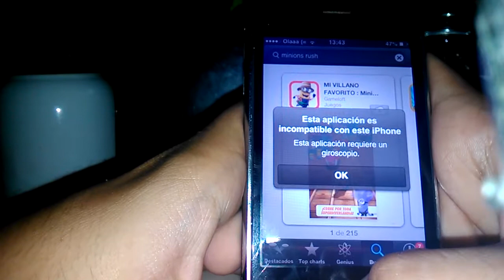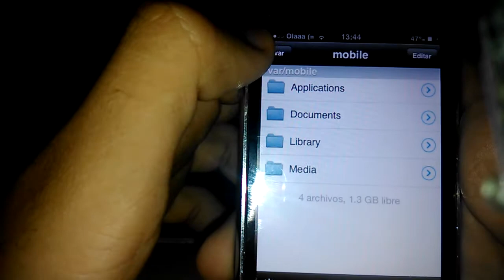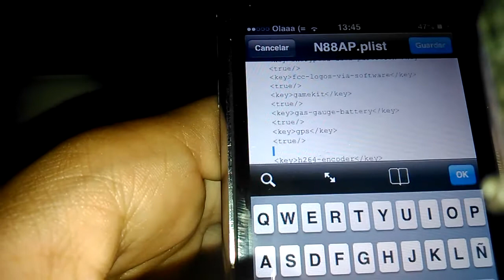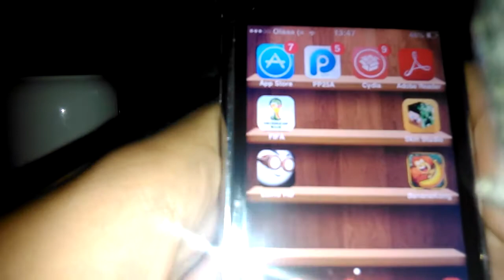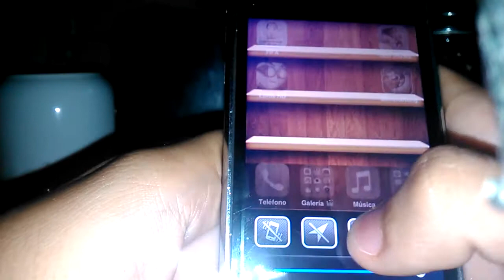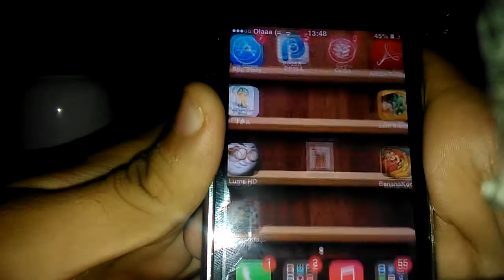FIFA 14 para iphone 3gs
vine:jozeDM  (imagen de deadmau5)
gamecenter:jozeDM (=